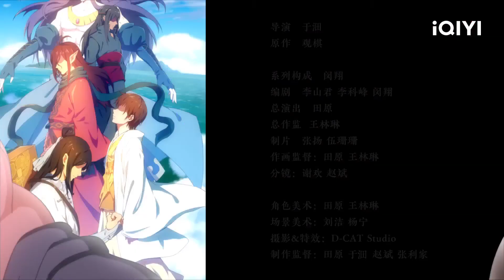【Multi Sub】《万古仙穹2》EP3：天元困兽阵 血肉换蟠桃【欢迎订阅 爱奇艺动漫站】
小柔舍身相助下，醒来的古海与蛊虫缠斗，但却不敌本命蛊偷袭。命悬一线之际，疑似吃了恶魔果实的popo化身肌肉型男一套组合拳带走本命蛊，化解危机。主角团集合，为救小柔踏上夺宝之路，但是弈天阁会袖手旁观吗……